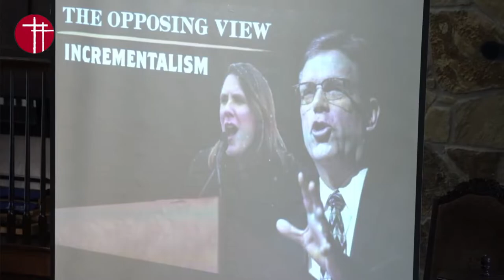Why Incrementalism Must be Rejected (Pro-Life Is Not Enough Conference-2021) : Russell Hunter